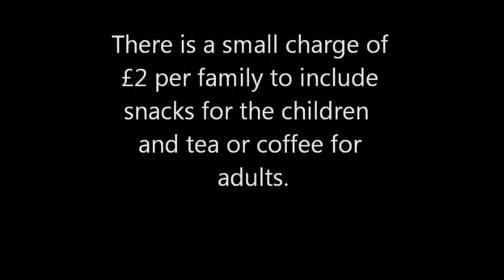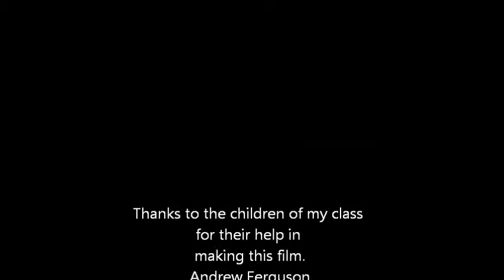Roselyon School toddler group